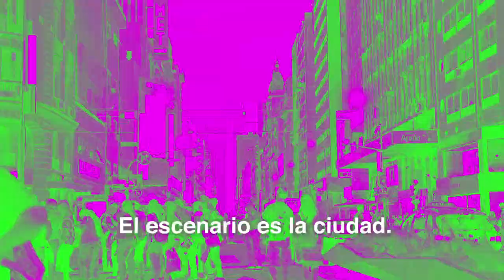Clavemos el Visto - Experiencia Teatral Interactiva por WhatsApp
Clavemos el Visto
Experiencia teatral interactiva por WhatsApp

Clavemos el Visto es una aventura performática guiada por WhatsApp.

Clavemos el Visto es la primera obra de teatro que se realiza en la mismísima Calle Corrientes.

Una invitación a vivir la ciudad con humor y a Corrientes como un escenario de una ficción innovadora.

Los espectadores se dan cita en la puerta del icónico Teatro Metropolitan Sura. Ingresan de forma simultánea a un grupo de WhatsApp. Y todos juntos salen a la calle para dar inicio a la obra que se lleva a cabo en la peatonal.

A través de mensajes se los guía a interactuar entre ellos y con su entorno. Son ellos mismos audiencia y protagonistas. Se divierten, ríen y se preguntan si quienes los rodean son actores, espectadores, o simples transeúntes que ignoran ser parte de un hecho teatral.

Una experiencia que, celu en mano, no te podes perder.

Por la Calle Corrientes circulan miles de personas, pero durante la función de Clavemos el Visto... EL PROTAGONISTA SOS VOS!

Importante: Se recomienda asistir con el teléfono celular con la batería cargada y acceso a datos móviles (3G/4G), y la aplicación WhatsApp!

Clavemos el visto es una creación de Ezequiel Hara Duck y Jony Camiser

Staff: Léo Kildare Louback, Tamara Kohen, Brenda Taubin, Mercedes Aranda, Carolina Molini
Diseño gráfico: Pato Chami
Fotografía: Ignacio Arnedo
Video: Matías Calzolari
Asistente de dirección: Brenda Taubin
Dirección: Ezequiel Hara Duck, Jony Camiser